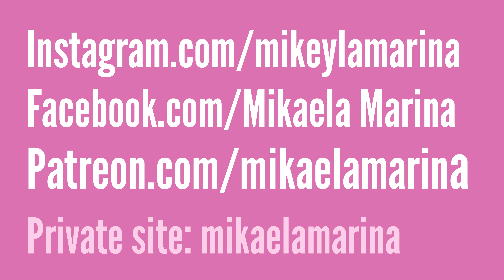BIKINI AND SWIMSUIT TRY ON HAUL 2022 | Curvy Fall dresses | Vacation options | Plus / Mid - Size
Hi my angels, here comes a new Try on haul with a lot of different options 🥰❤️ This time I'm showing you both dresses, Swimsuit and a bikini. Do you like it when I mix it up a bit with different outfits? 😘

My links:
❥ Amazon wishlist